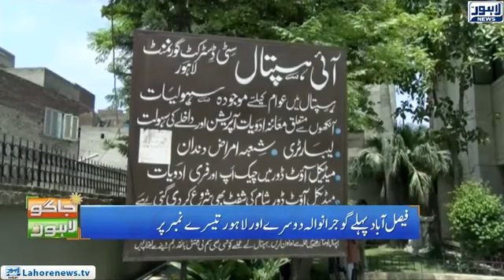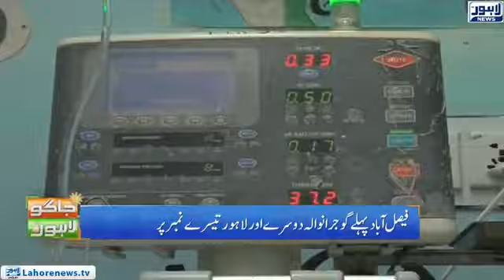Why Lahore on top of diabetes and other diseases in Punjab. Listen Dr Tariq Mian in Jaago Lahore